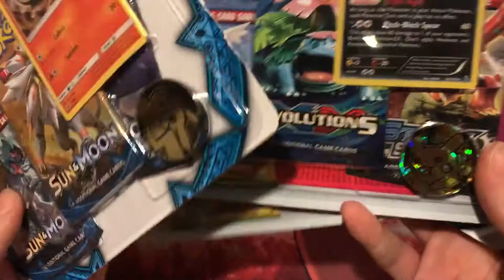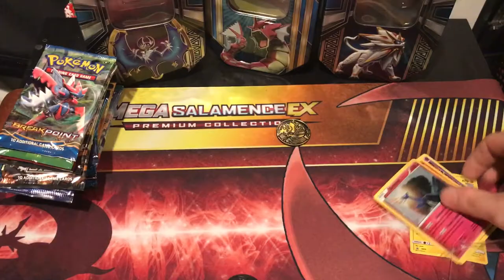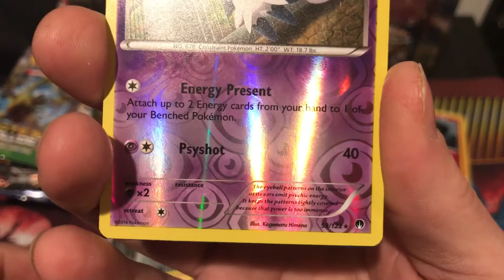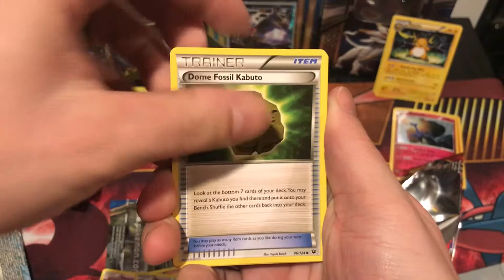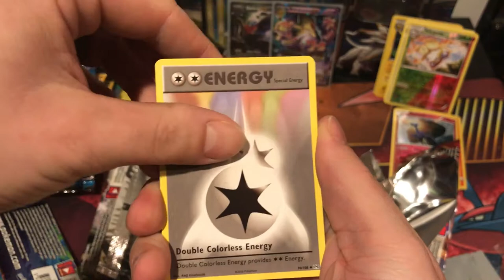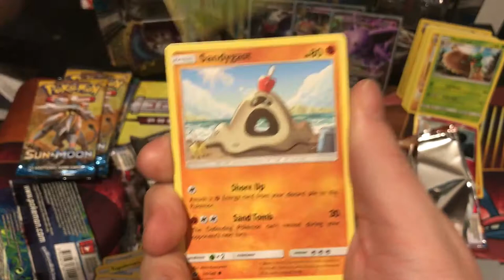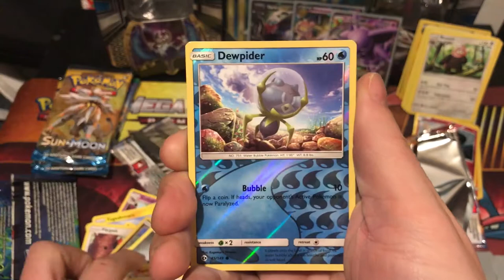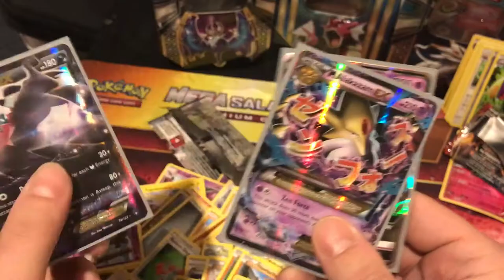Opening up 5 3-pack blisters. Ultra rare PULLS!!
Opening up various 3-pack blisters